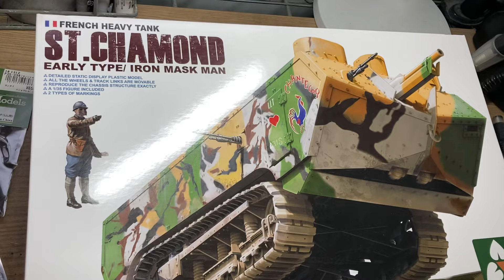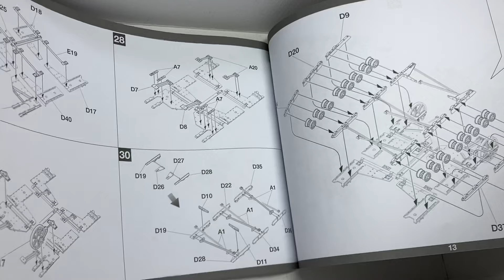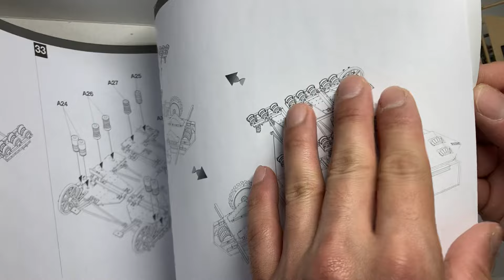タコム 1/35 サンシャモン突撃戦車 中見てみる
タコム 1/35 サンシャモン突撃戦車です。
WWI時代の車両ですが、ナースホルンよりでかいです。